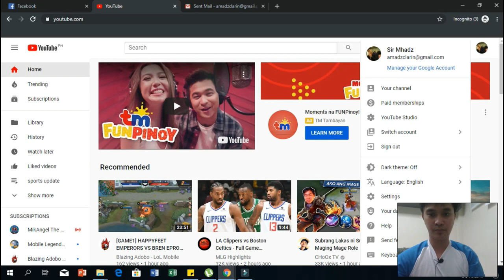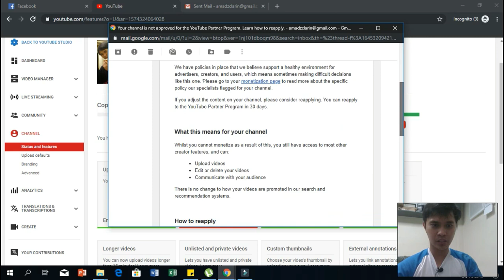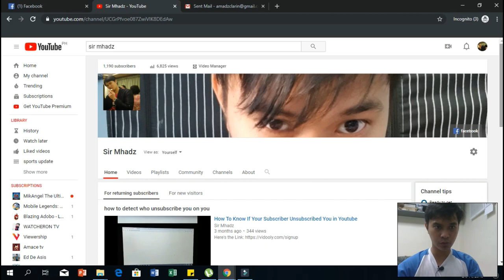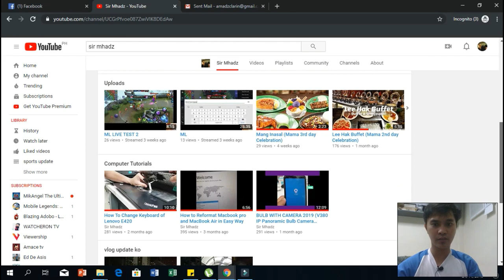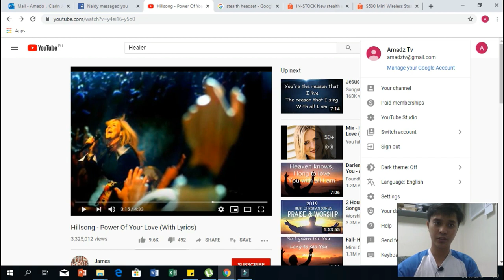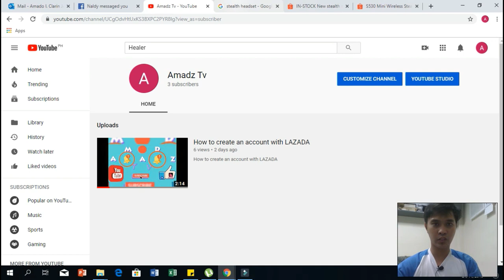Monetization on this account has been disabled due to invalid click activity Help with this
Monetization on this account has been disabled due to invalid click activity.
 Help with this Please